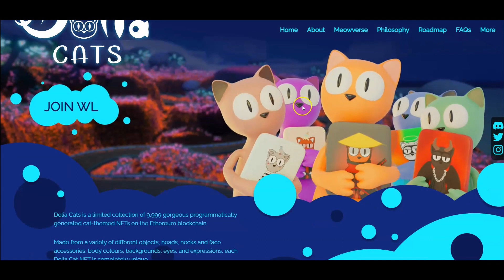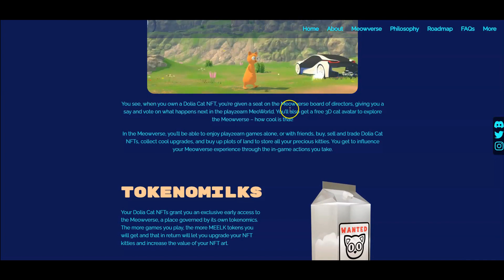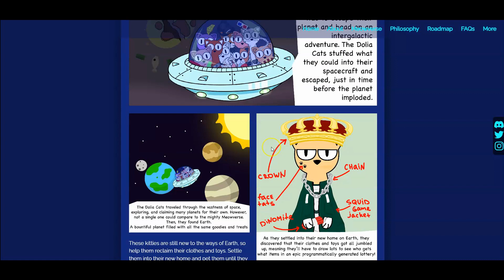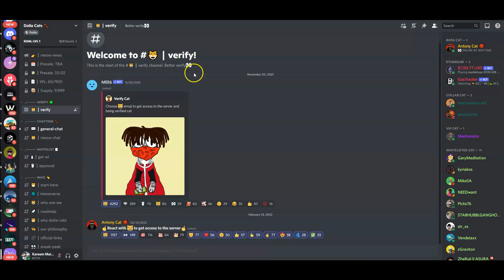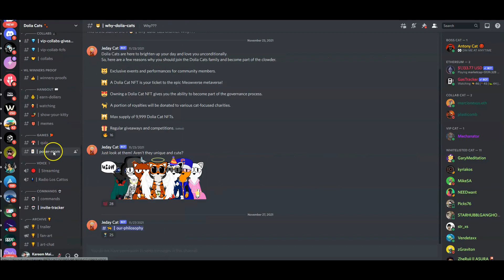BEST UPCOMING ETHEREUM NFT PROJECT WITH HUGE POTENTIAL! 🔥🚀 * Dolia Cats *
🚀 NFT Project in This Video: Dolia Cats NFT